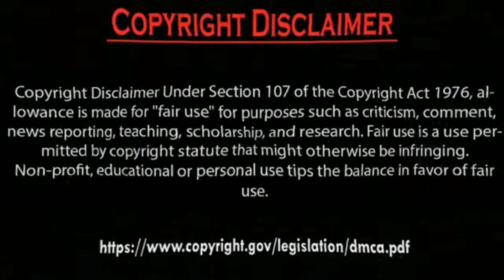Hazal Subaşi new Fashion today Collection Photos 203.by Usman Creation